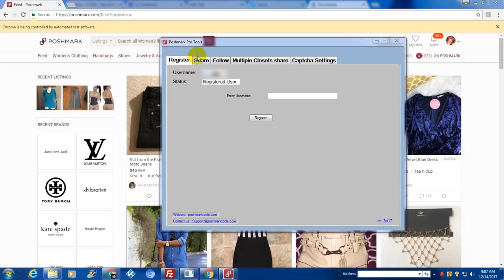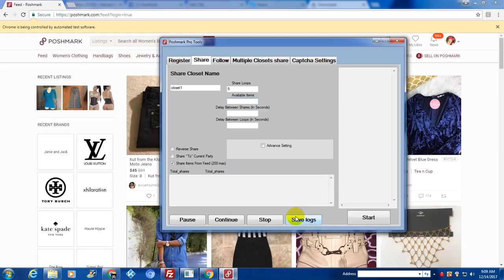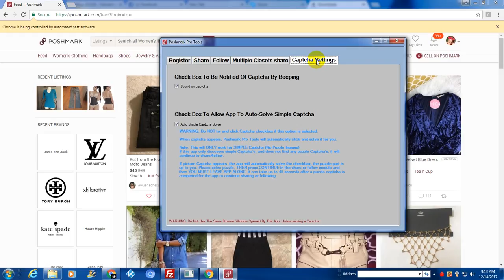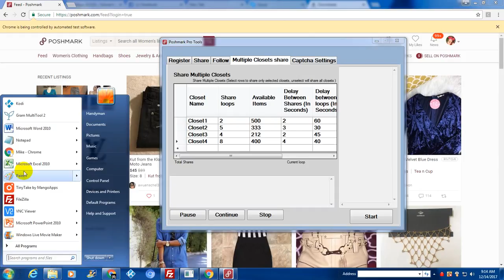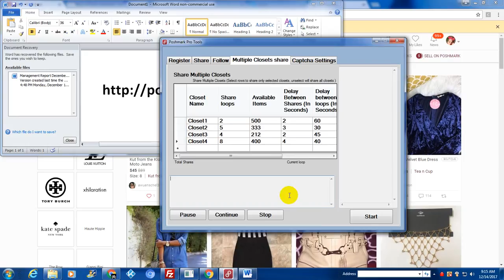Poshmark Automation Software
Poshmark Pro Tools automation software is the best poshmark bot on the market at the moment, with auto sharing and auto following, captcha protection, auto-captcha solving, auto share multiple poshmark closets at the same time!

Brand new in version 2:
-New Interface
-Multiple Auto Poshmark Closet Sharing
-Poshmark Captcha Solving (Simple Captcha Only)
-Audio Captcha Notification

its a 6 video course teaching you how to sell on poshmark and copy what stay at home parents and newbies are doing to make $3,000 per month on average by selling on Poshmark AND selling Poshmark services!

The course is full of Poshmark tips & tricks to help you get started on your journey!

Make selling on Poshmark as easy as 123!